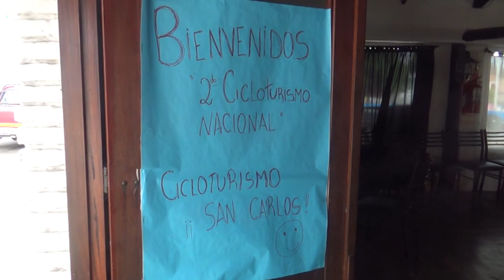Sergio Giampieri – Cicloturismo San Carlos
Se realizó la 2° Fiesta Nacional del Cicloturismo